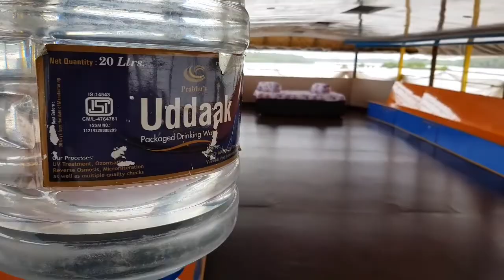Gangotri Cruise @Yua Meridian